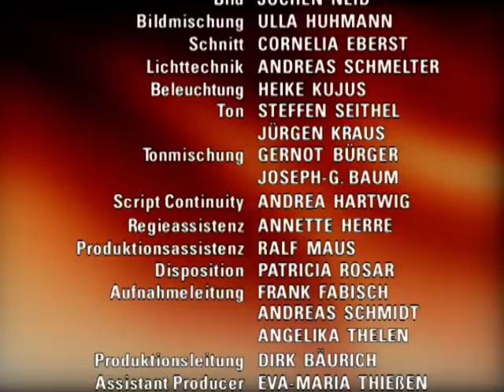Verbotene Liebe - Folge 1210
1. arno erfährt, dass seine kaution 5 millionen beträgt
2. kaufmann küsst charlie
3. tom kann ullis verhalten nicht sofort verzeihen

Kurzfassung EPISODE

1. Arno ist niedergeschlagen, daß Löhneberg nicht aufzufinden ist, doch sein Anwalt macht ihm Hoffnung, daß er auch ohne seinen Entlastungszeugen auf Kaution freikommen wird. Nachdem Arno peinlich berührt Christophs Hilfe abgelehnt hat, ist er um so geschockter, als er erfährt, daß seine Kaution auf 5 Millionen festgesetzt wurde.
2. Kaufmann kommt überraschend aus Südamerika zurück und will sich in Deutschland niederlassen. Als er zufällig auf Charlie trifft, zeigt er ausgesprochenes Interesse an ihr und arrangiert mit den von Anstettens ein Treffen im „Schneiders“. Dort macht er Charlie den Hof, doch diese reagiert wegen seiner Verbindung mit Clarissa zurückhaltend. Statt sie seiner Integrität zu versichern, küßt Kaufmann sie einfach leidenschaftlich.
3. Nachdem Ulli ihn verleugnet hat, verläßt Tom getroffen das Bistro. Während Ulli sich Vorwürfe macht, geht Nick Tom nach und will diesen trösten. Dabei versöhnen sich die beiden Freunde, obwohl Nick dem verletzten Tom wenig raten kann. Als Ulli sich aufrichtig bei Tom entschuldigt, reagiert dieser nicht abweisend, erklärt jedoch, Zeit zu brauchen, um Ullis Verhalten zu verarbeiten.